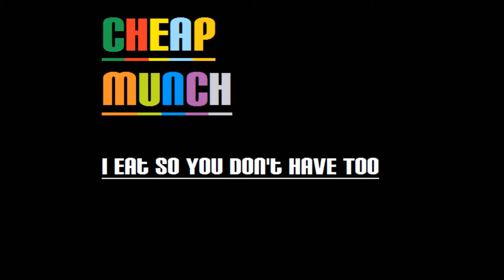Cheap Munch: Double Subs AND 1000 Views Special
Please don't be scared i know i'm a monster lol, but thank you all so much for this it means a lot to me I just want to let you know how happy i am. Maybe one day i'll tell you more about me :)